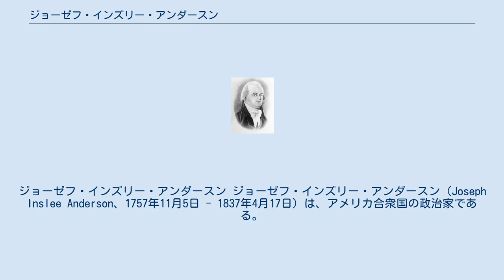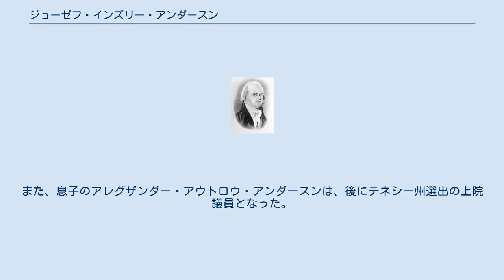ジョーゼフ・インズリー・アンダースン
ジョーゼフ・インズリー・アンダースン ジョーゼフ・インズリー・アンダースン（Joseph Inslee Anderson、1757年11月5日 - 1837年4月17日）は、アメリカ合衆国の政治家である。
連邦上院議員を務めた後、財務省の初代会計監査官となった。
 アンダースンはペンシルヴェニア州フィラデルフィアの近郊に生まれた。
アメリカ独立革命中に大陸軍ニュージャージー戦線の指揮官となり、連隊の主計長を務めた。
 革命後、彼はデラウェア州の弁護士となった。
1891年には南西部領土の連邦裁判官に任命された。
1796年、テネシー州で初の州憲法を制定するための議会に代表として参加した。
1797年には、テネシー州議会の上院議員ウィリアム・ブラウントの罷免に伴う補欠選挙に当選した。
この時の任期は1799年3月3日で満了することになっていたが、1798年12月12日にアンダースンはテネシー州議会における別の上院議員として当選し、1803年3月3日の任期満了まで務めた。
 その後もアンダースンは、1815年に3月3日に引退するまで同職に長くあり続けた。
彼は1803年と1809年に州議会議員に再選された。
第8議会（1803年 - 1804年）にて、彼は上院仮議長を務めた。
連邦上院から引退した後はワシントンD.C.に留まり、財務省の会計管理官に任命されて1815年から1836年まで奉職し、その翌年に死去した。
遺体はワシントンのアナコスティア地区に位置する議会墓地に埋葬された。
テネシー州アンダースン郡は、彼を顕彰して命名された。
また、息子のアレグザンダー・アウトロウ・アンダースンは、後にテネシー州選出の上院議員となった。